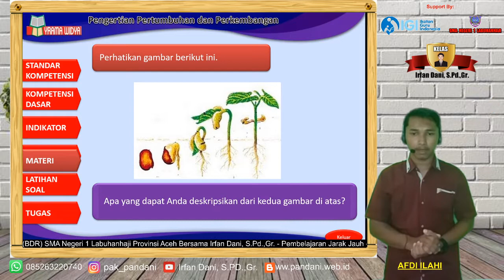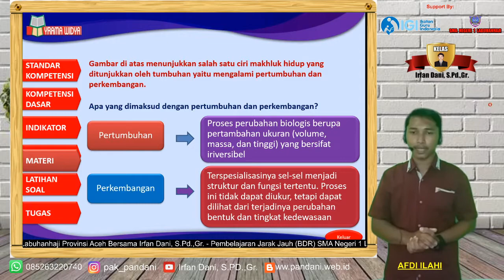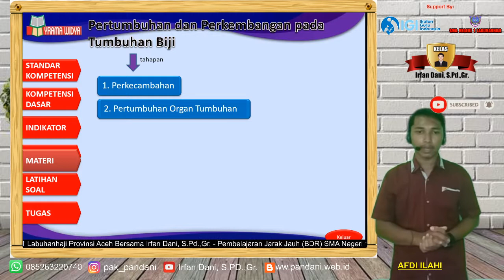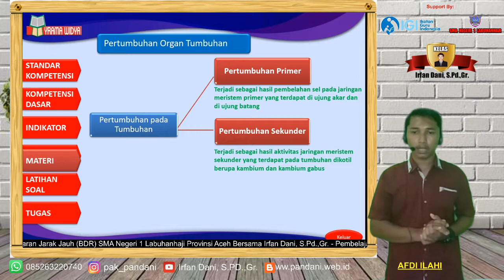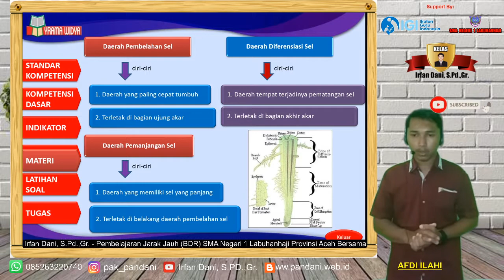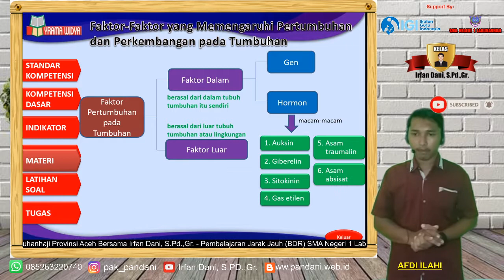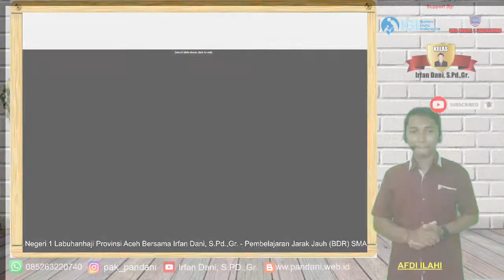Materi Pertumbuhan Dan Perkembangan Pada Tumbuhan (Oleh Afdi Ilahi)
Presentasi kelompok 1 Kelas XII MIA 1 SMA Negeri 1 Labuhanhaji, Provinsi Aceh. Selasa, 21 Juli 2020.